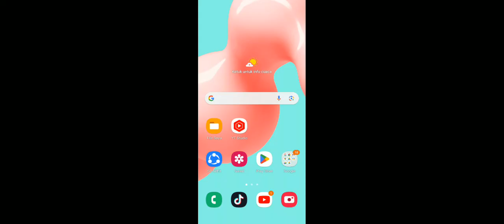Why Everyone is Talking About kawaii world gaming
how to play with your friends in kawaii world,
how to change your skin in kawaii world,
how to join your friends in minecraft kawaii world,
how to make your own server in kawaii world,
360 kawaii world,
3 tempat unik di kawaii world,